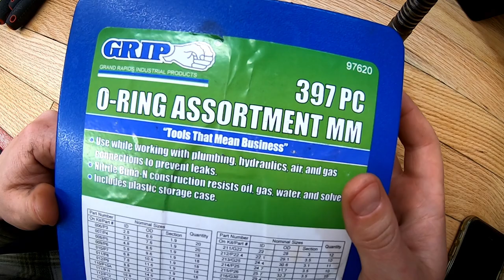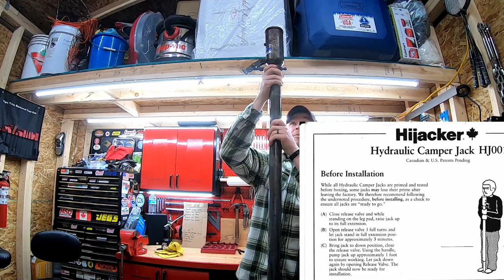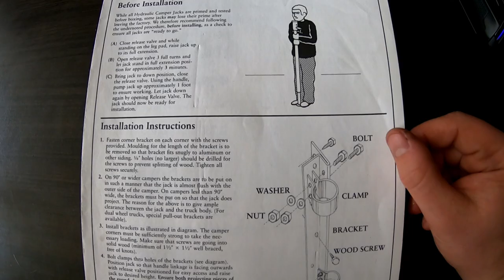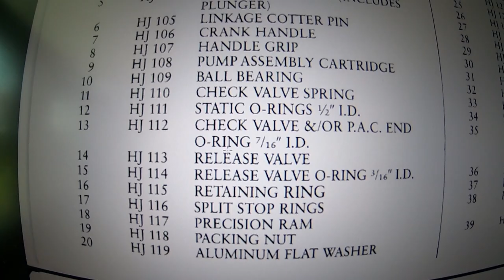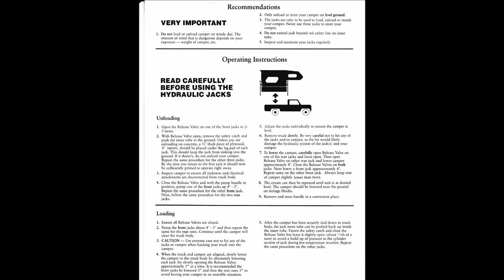Hijacker Camper Jacks | Top End Rebuild and Priming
Today I go through step by step how to rebuild the hydraulic Hijacker Camper Jacks. They frequently leak through the top end o-rings on the jack cylinder.

Tyler,
BUY THE ITEMS IN THIS VIDEO (AMAZON.COM):
Parts:
O-Ring picks
O-ring kit SAE
Snap Ring Pliers

Video Equipment:
GoPro Accessory Kit
Zoom H1N Audio Recorder
Lav Mic
3.5mm extension
BUY THE ITEMS IN THIS VIDEO (AMAZON.CA):
Parts:
O-Ring picks
O-ring kit SAE
Snap Ring Pliers

Video Equipment:
GoPro Accessory Kit
Lav Mic
3.5mm extension